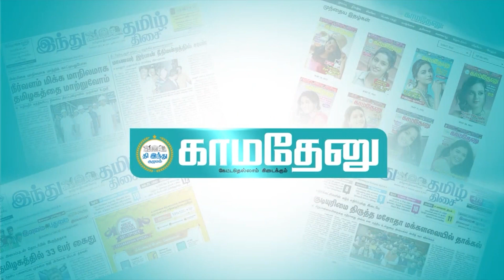ஆளுநர் மளிகை முற்றுகை போராட்டத்தில் திருமாவளவன்